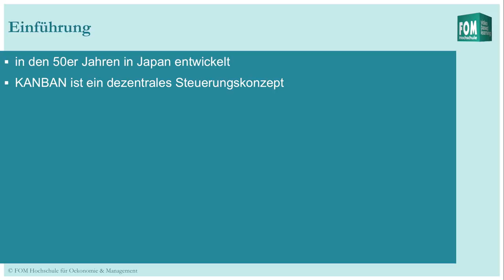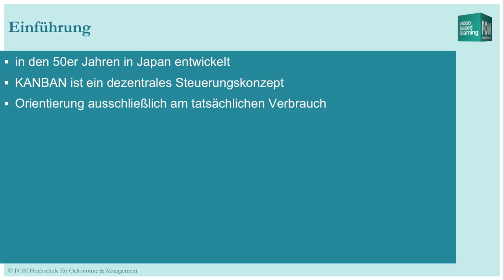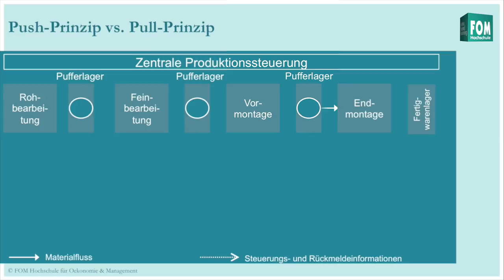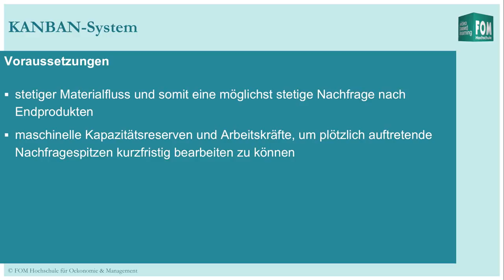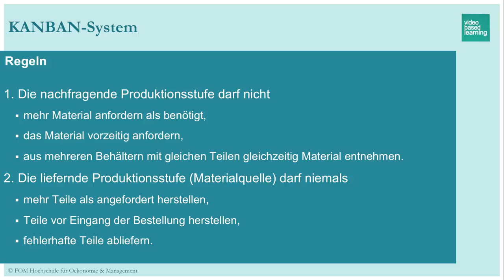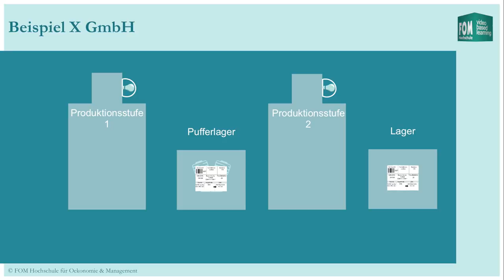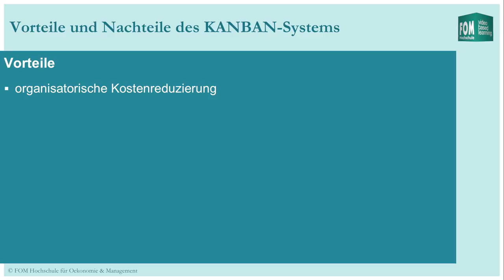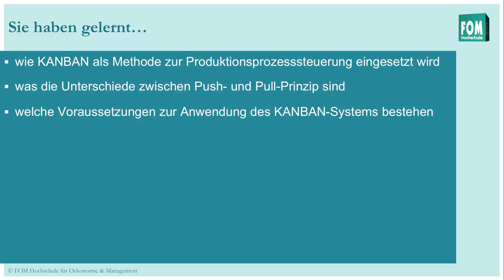Kanban-System | Video Based Learning